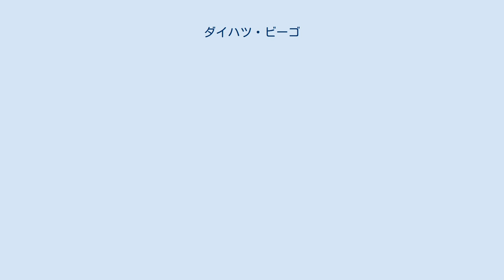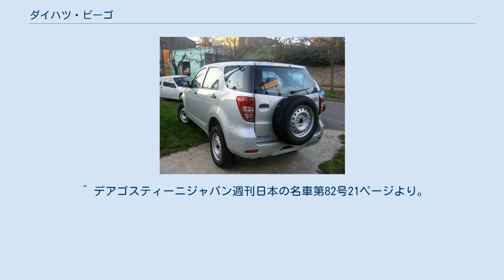ダイハツ・ビーゴ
ビーゴ (Be-go) は、ダイハツ工業が生産・販売していた小型SUVである。
 テリオスの後継車。
親会社のトヨタ自動車との共同開発であり、トヨタ・ラッシュは姉妹車である。
形式は2WD車がJ200G型で4WD車がJ210G型。
 日本仕様車は2005年の東京モーターショーで発表され、2006年1月に発売された。
欧州仕様車は2006年のジュネーブ・モーターショーにて欧州仕様が公開され、その年に欧州での販売が開始された。
 車名は、日本と中国（大陸）でのみ「Be-go」が使われる。
この車名は英語の「be（ある・いる）」から、「go（出る・行く）」への変化を意味しており、生活や意識の変化をもたらすほど積極的に行動できるクルマをイメージして命名された。
 それ以外の地域では、引き続き「テリオス」(Terios) の名称が使われ、テリオスの2代目モデルとして販売される。
ただし、インドネシアでは、テリオスベースの独自仕様車種であった「タルーナ」(Taruna) に代わって初めて登場した車名となる。
インドネシア製テリオスについては、ホイールベースを2,580mmから2,685mm (+105mm)、全長を4,405mmに延長した3列シート7人乗りとなっており、当初は5+2人乗り（+2人は最後尾に横向きの対面座席）で登場し、最終的に3列シート7人乗りに改設計されたタルーナの後継という色合いが強い。
このインドネシア製のロングタイプは、インドネシア以外の東南アジア、南アジア、中東、アフリカ及び中南米の国々でも販売されている。
また、インドネシア及びマレーシア向けのトヨタ・ラッシュとしてOEM供給されている。
 マレーシアのプロドゥアからは、テリオスのプロドゥア生産型であった「プロドゥア・クンバラ」(Kembara) に代わって、2008年から2010年まで「プロドゥア・ノーティカ」(Nautica) の車名で販売されていた。
なおノーティカはクンバラとは異なりダイハツからのOEM供給となり日本からの輸入車種となっていた。
 生産は、日本では発売から2012年途中まではダイハツ九州大分（中津）工場で、それ以後はダイハツ工業本社（池田）工場で行われていた。
インドネシアのアストラ・ダイハツ・モーターでは、上記の通り3列シート7人乗りタイプを生産している。
また、ベネズエラにあるトヨタの生産子会社トヨタ・デ・ベネズエラに委託して、ベネズエラ国内向けのノックダウン生産が先代テリオスに引き続いて行われている。
 ボディ構造はビルトインラダーフレーム式モノコックを採用している。
これはモノコックボディに、はしご型のフレームを組み込んで一体化させた構造である。
このボディはインドネシアで生産されている、7人乗りミニバンのダイハツ・セニア/トヨタ・アバンザのボディをベースに開発が進められ、専用に新設計されたものである。
 エンジンは直列4気筒DOHC ガソリンエンジン。
ドライブトレインは縦置きエンジンのFRと4WDであり、日本向けFRモデルにはローダウンサスペンションが標準装備されている。
トランスミッションは、4速ATと5速MTで、副変速機（ローレンジ）は持たない。
日本向けのATのみインパネシフトを採用するが、MTと日本国外向けのATはフロアシフトとなっている。
なお、仕向け地によっては1.3LのK3-VE型エンジンに5速MTのみを組み合わせたグレードも用意されている。
4WDは、車内のスイッチでロックが可能なセンターデフを備えたフルタイム方式である。
 給油口はラガー、ロッキー、テリオスと同様、右側となっている。
 ^ 中国市場にはモーターショーに出展した程度である。
^ DAIHATSU TERIOS 7seater - FIND MORE ^ “【ダイハツ ビーゴ／トヨタ ラッシュ 発表】今度は小型車専用ボディ”. Response.jp. (2006年1月20日). ^ MTは日本向けには4WDにのみ設定されていたが、2013年1月で廃止。